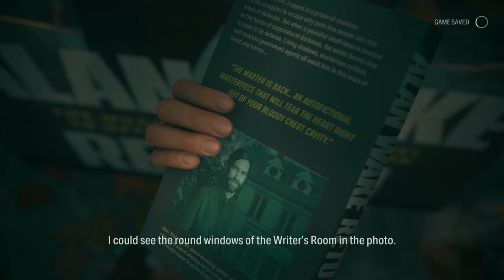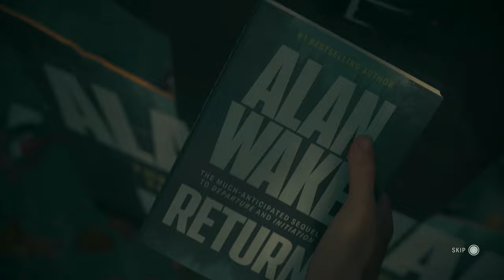Deerfest | Let's Play Alan Wake 2 #92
Alan Wake 2 was released on October 27, 2023, for PC, PlayStation 5, and Xbox Series X|S. The game is set in the Pacific Northwest, specifically around the small-town community of Bright Falls and the eerie Cauldron Lake. It continues the story of bestselling New York-based writer Alan Wake, who has been trapped in a nightmarish reality known as the Dark Place since 2010, following a battle against a supernatural force that brought his horror writings to life.

In this sequel, players also meet FBI agent Saga Anderson, who arrives in Bright Falls to investigate a series of ritualistic murders, only to find disturbing connections to Alan Wake and his harrowing experiences​1​​.

Gameplay in Alan Wake 2 involves players assuming the roles of both Saga and Alan at different points, fighting against dark forces using a combination of firearms and a flashlight. The ammo counter and flashlight meter are visible on-screen, signifying the importance of resource management as players navigate through terrifying scenarios​​.